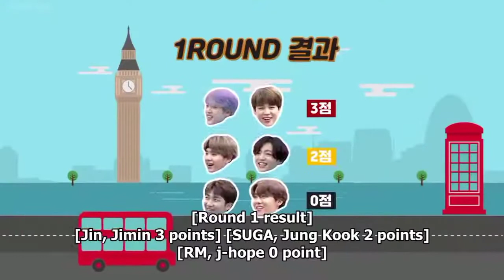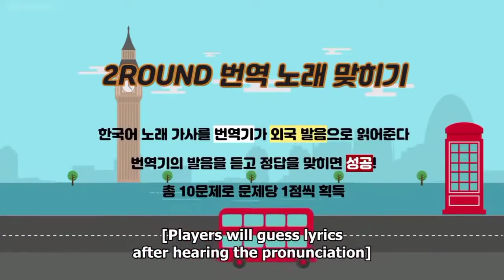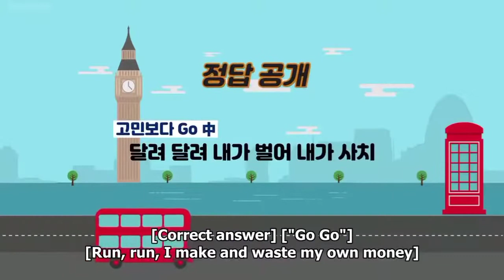[ENG SUB] Run BTS! Ep 91 Full Episode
Eng sub Run BTS Ep 91 (BTS Mini Golden Bell) Part 1 Full Episode